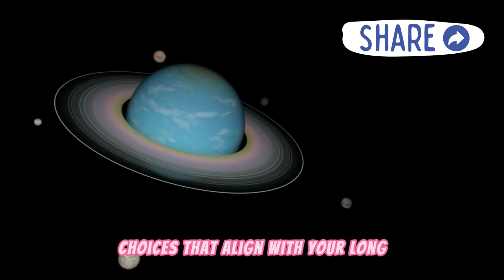Let Life Be: Embracing The Inevitable - A Wisdom Guide to Happiness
Title: Let Life Be: Embracing The Inevitable - A Wisdom Guide to Happiness

Welcome to Spiritual Awakening! Are you ready to embark on a journey of self-discovery, positive thinking, and finding inner happiness? You've come to the right place!

✨ Soul Alchemy Meditation is your ultimate destination for those seeking personal transformation and spiritual growth. We're here to guide you on your path to achieving success, self-improvement, and inner peace.

🚀 Our channel is a haven for those who want to explore the profound power of the mind, discover the art of thinking big, and unlock the limitless potential within themselves.

💪 At Soul Alchemy Meditation, we firmly believe that success isn't just a destination; it's an ongoing journey. Our mission is to provide you with motivational videos, enlightening quotes, and inspiring speeches that will fuel your determination and drive towards greatness.

🌈 Immerse yourself in the world of Calm Motivation and Zen Wisdom as we delve into mindfulness, embracing the present moment, and finding clarity amidst life's chaos.

🔮 Explore the transformative potential of the law of attraction and manifestation, and learn how to harness these incredible forces to manifest your dreams and shape the life you desire.

📚 Our comprehensive self-improvement guide is a valuable resource designed to help you become the best version of yourself. We'll teach you how to turn setbacks and failures into stepping stones on your path to success.

🎯 Don't miss out on the most profound self-improvement advice and invaluable success tips.

🌟 Your journey toward inner transformation and personal growth begins here at Soul Alchemy Meditation. Join our vibrant community and let's embark on this life-changing adventure together!